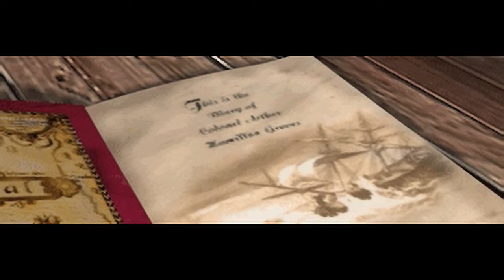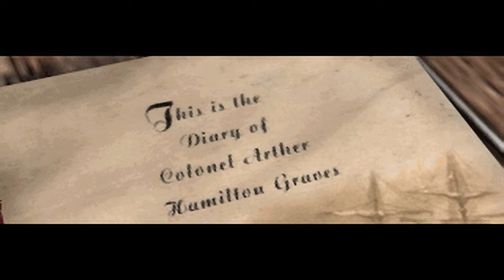Deleted Tomb Raider FMV (1996)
An unused FMV from the original Tomb Raider by Core Design.

Footage preserved by Planet Lara. Music from Nathan McCree's original Tomb Raider soundtrack added by Crystal Dynamics.